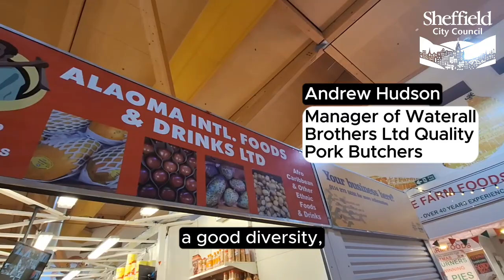Moor Market turns 10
On Saturday 25th November 2023, Sheffield’s The Moor Market is ten years old.

With more than 90 independent businesses, and over 10,000 visitors per week, the Market has become a vital resource for the city and residents over the past decade.

The Market has also become a community hub, and it is home to sexual health, stop smoking, Carver Street community nurses, a warm space and the only changing place in the city centre.